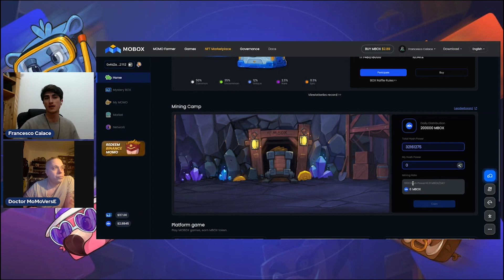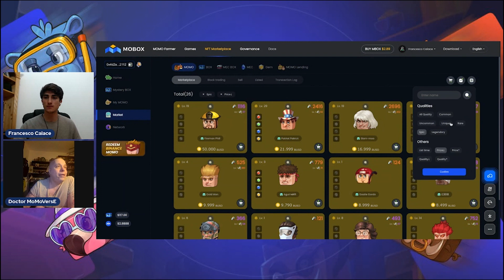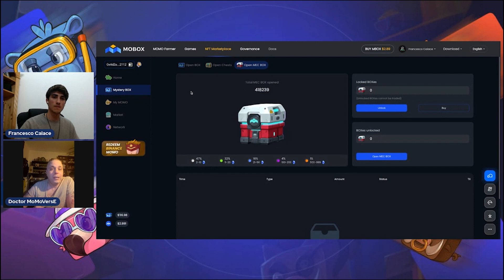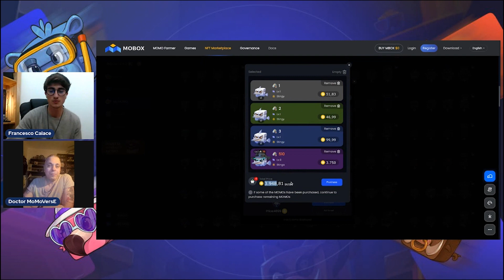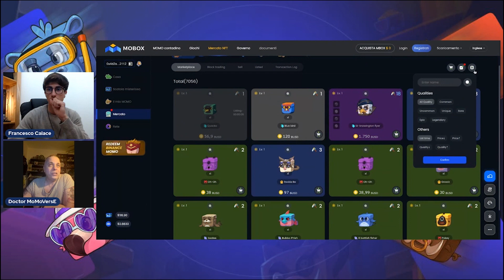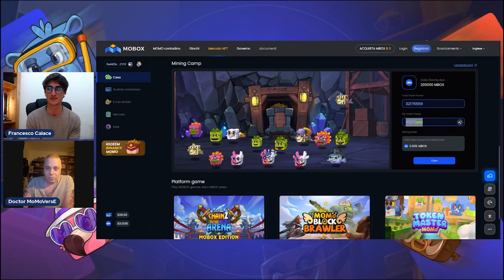Investo 20'000 € in MOMO / NFT | Play To Earn | Mobox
●▬▬▬▬ SOLDI GRATIS ▬▬▬▬●

Celsius:

●▬▬▬▬ Libri su Bitcoin ▬▬▬▬●
Bitcoin Standard
Da Zero alla Luna
Mastering Bitcoin
Bitcoin dalla Teoria alla Pratica
Bitcoin in Action

●▬▬▬▬ Libri Generici ▬▬▬▬●
L'investitore Intelligente
Analisi Tecnica dei Mercati Finanziari
Padre Ricco Padre Povero
Pensa e Arricchisci Te Stesso
I principi del Successo, Ray Dalio
Da dove Nascono le Grandi Idee

Pannelli Fonoassorbenti
Macchina Fotografica
Microfono Rode

●▬▬▬▬ Sicurezza Exchange ▬▬▬▬●
YubiKey Yubico

●▬▬▬▬ INDICE ▬▬▬▬●